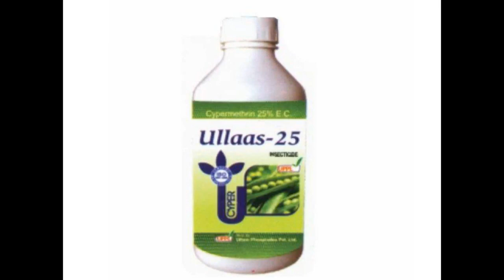Insecticides | Types of Insecticides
Watch Geographical information about Insecticides and types of insecticides.